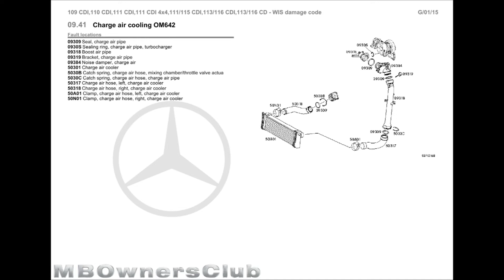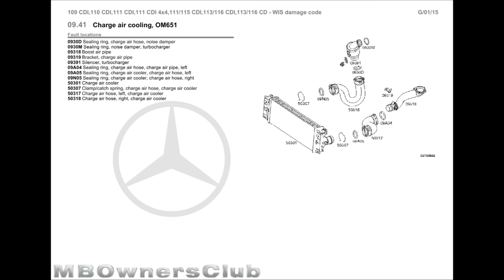Vito/Viano (W639) | Charge air pipecharge air cooling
09.41 Charge air cooling OM642
Fault locations
09309 Seal, charge air pipe
0930S Sealing ring, charge air pipe, turbocharger
09318 Boost air pipe
09319 Bracket, charge air pipe
09384 Noise damper, charge air
50301 Charge air cooler
5030B Catch spring, charge air hose, mixing chamber/throttle valve actua
5030C Catch spring, charge air hose, charge air pipe
50317 Charge air hose, left, charge air cooler
50318 Charge air hose, right, charge air cooler
50A01 Clamp, charge air hose, left, charge air cooler
50N01 Clamp, charge air hose, right, charge air cooler